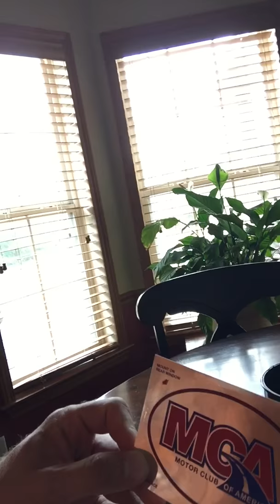What's your why?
I found an opportunity that's going to help me and is going to help others as I build a team. I'm gonna gain Time Freedom and it's gonna open some doors that are long overdue. I'm also gonna be able to help others open more doors to earn income and be able to do what they want, whether it's help family members, take vacations or just have a Plan B income.